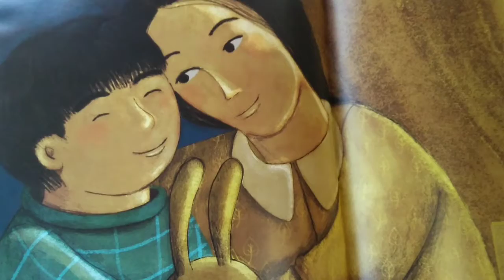Dorme, menino, dorme. Historinhas infantis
Projeto Memória Livre, contador de histórias Rubem White